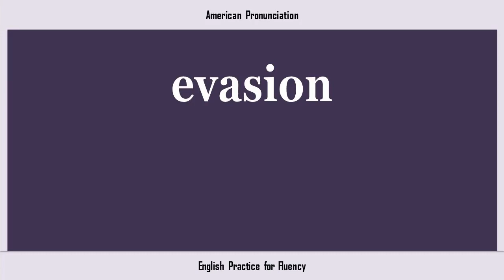evasion, How to Say or Pronounce EVASION in American, British, Australian English